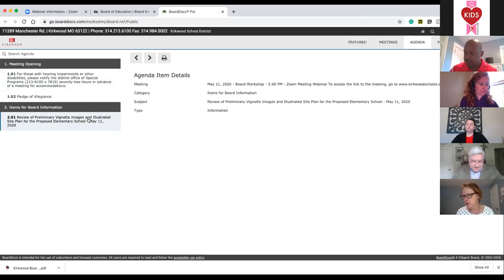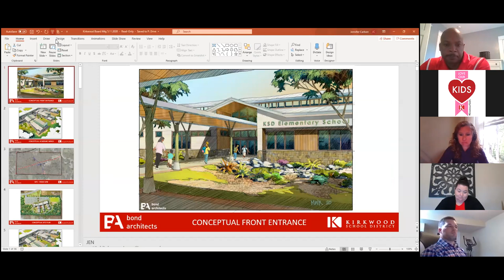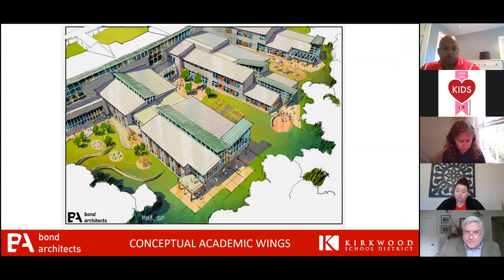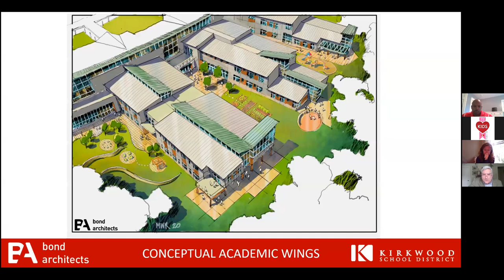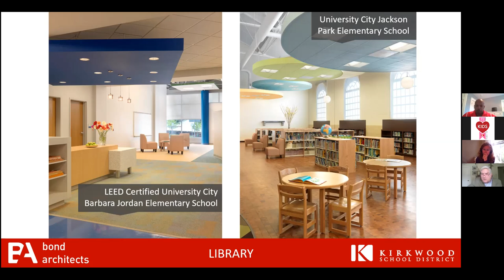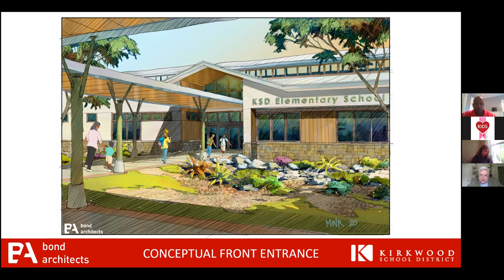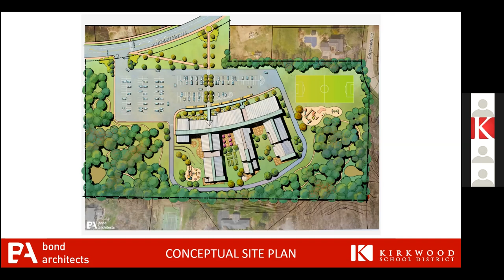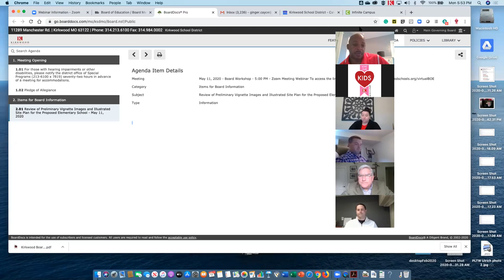KSD Virtual Board of Education Workshop May 11, 2020